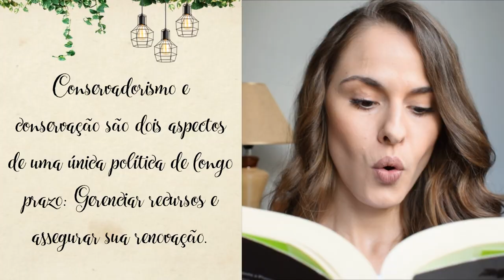Conservadorismo e Livre Mercado l Filosofia Verde l Marcela Brito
Para comprar o livro "Filosofia Verde - Como Pensar Seriamente o Planeta", acesse